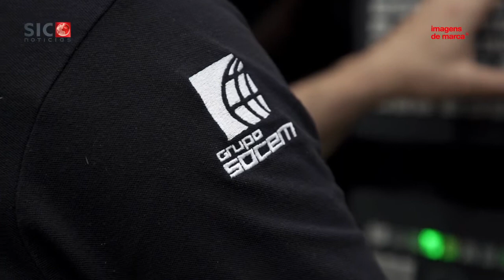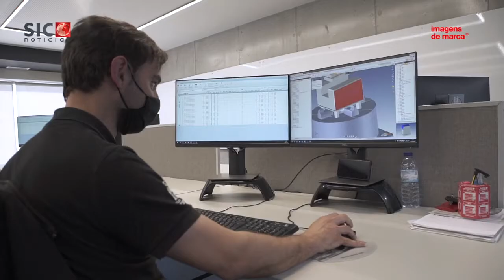Grupo SOCEM no Imagens de Marca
A viagem ao Grupo SOCEM guiada pelo nosso Administrador, Luís Febra, no caminho em direção à Indústria 4.0 do sector dos moldes e plásticos. @Campus, Martingança. Viaje também connosco! 🚀

📺 Reportagem inserida no episódio "Caminhos de futuro para um Portugal competitivo" do Imagens de Marca numa emissão televisiva em Portugal.

Imagens de Marca é um Programa da SIC Notícias e uma plataforma de conteúdos de Branding, Publicidade, Marketing, Lifestyle, Tendências e Tecnologia, onde já participaram marcas & empresas de renome como Bosch, The Navigator Company, Edp e Continente.

The journey to Grupo SOCEM guided by our CEO, Luís Febra, in this path towards Industry 4.0 of the molds and plastics sector @Campus SOCEM, Martingança. Join us on this tour! 🚀

📺 Report inserted in the episode "Future paths for a competitive Portugal" from Imagens de Marca in a TV broadcast in Portugal.

Imagens de Marca is a Portuguese Television Program at SIC Notícias and a platform for Branding, Advertising, Marketing, Lifestyle, Trends and Technology contents, where renowned brands & companies such as Bosch, The Navigator Company, Edp, Continente, among other brands have already participated.